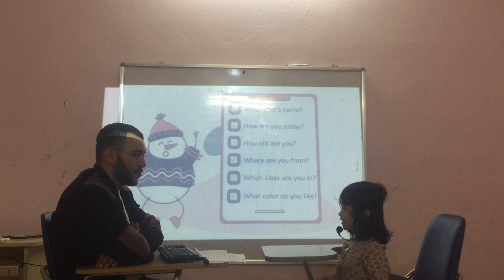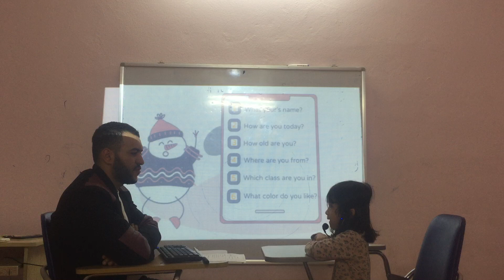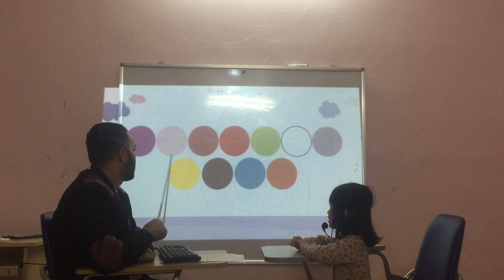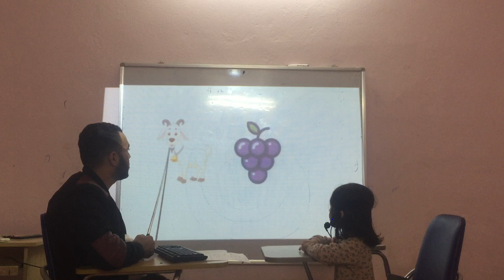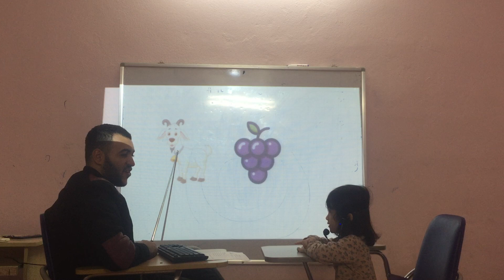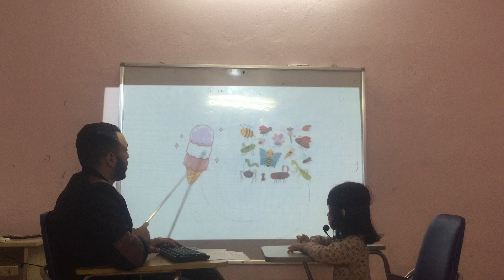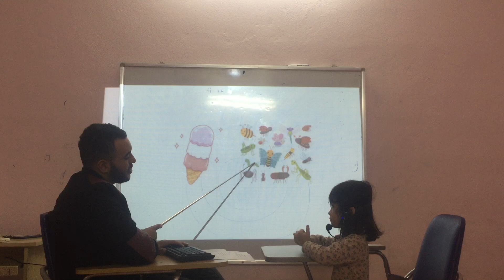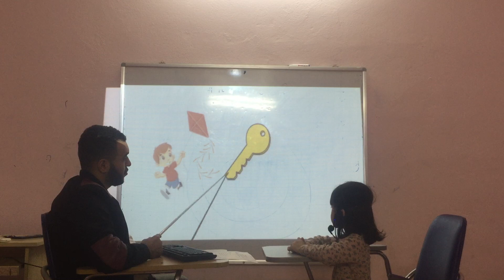Mina - Sun 2 - Speaking test A2